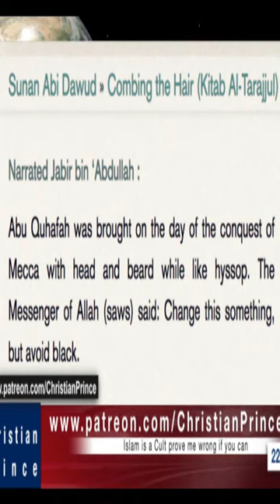DAVID WOOD EATS QURAN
David wood eats the quran MEANING OF ISLAM WHO IS ALLAH. # ABOUT MUHAMMAD QURAN BIBLE JESUS EDUCATIONAL ALLAHANDMUHAMMAD CHRISTIANPRINC DEBATES. CHRISTIANITYANDISLAM.